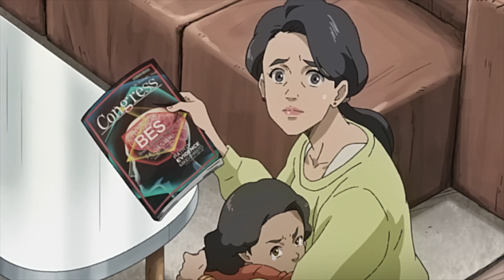Sakuma's Dark Secret | MEGALOBOX 2: NOMAD Dub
Mac is suffering the consequences of integrating with the BES.
From Episode 11
It only took “Gearless” Joe three months to be crowned the first-ever champion of Megalonia. But seven years after Joe’s meteoric rise, he finds himself back in the underground fighting slums, hiding behind numerous scars and a new ring name: Nomad.